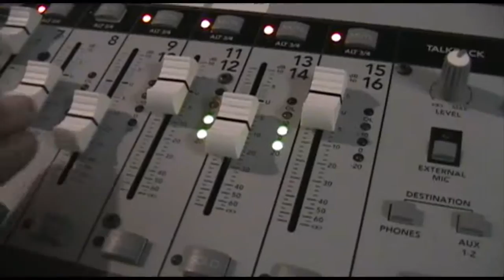Workaholics (Intro)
Austin Hill's intro for the Warrior Wake-Up